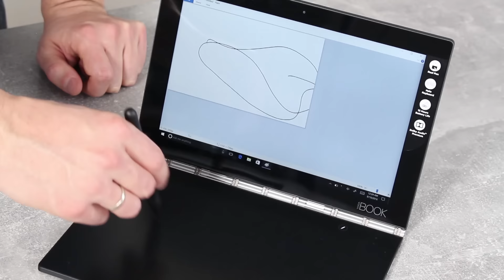Lenovo Yoga Book - unboxing